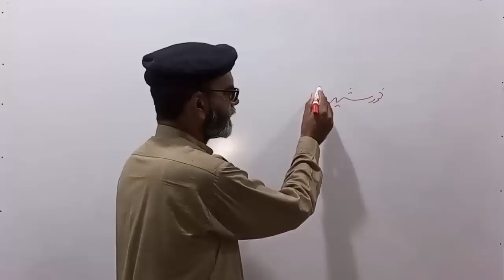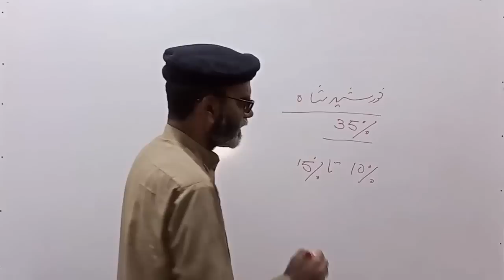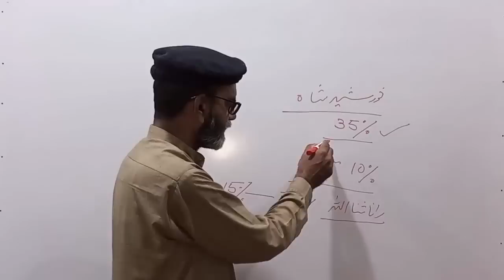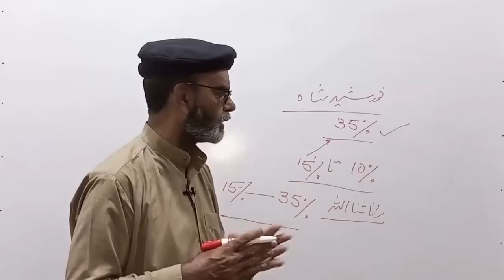Good News for Govt Employees and Pensioners Increase in Pay and Pension in Budget 2023-24